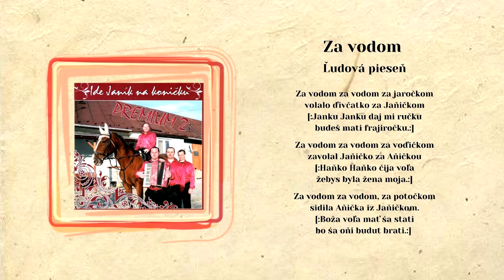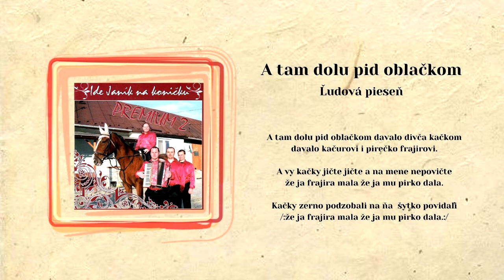PREMIUM 2, Nechod Janku, Za vodom, A tam dolu, Videorohaľ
00:00 Nechod Janku
01:40 Za vodom
03:08 A tam dolu pid oblačkom